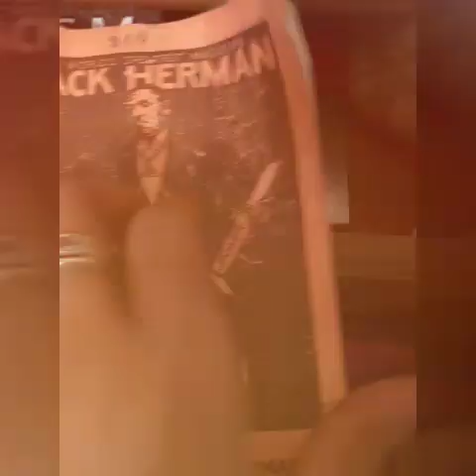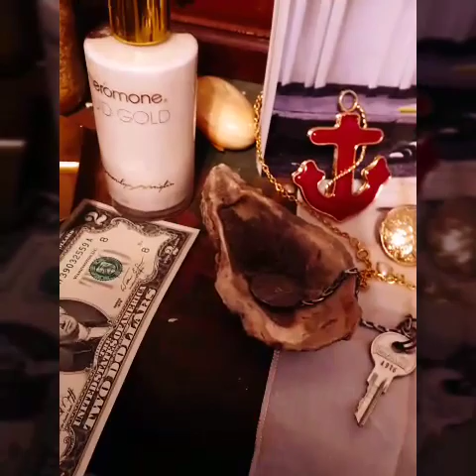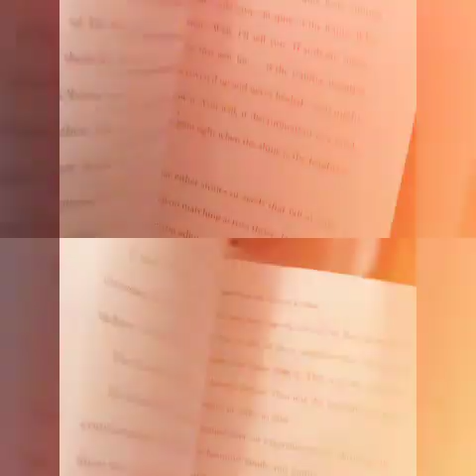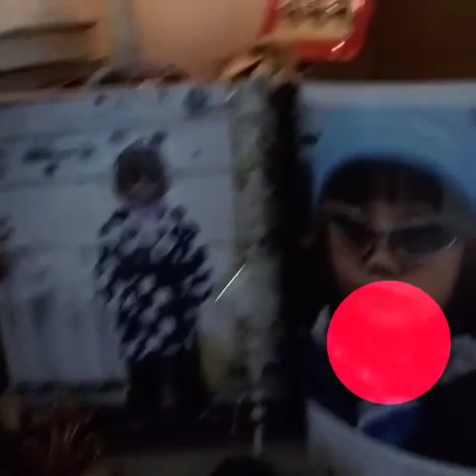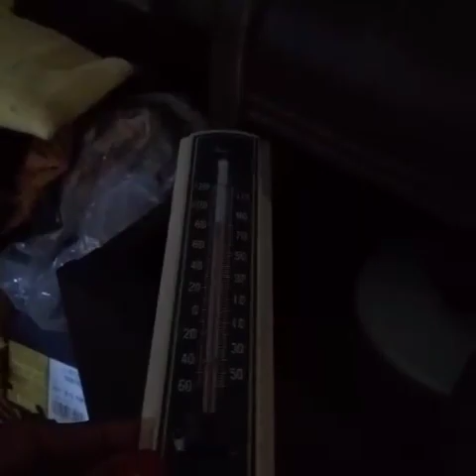Hoodoo FROM THE BOOK OF MATTHEW